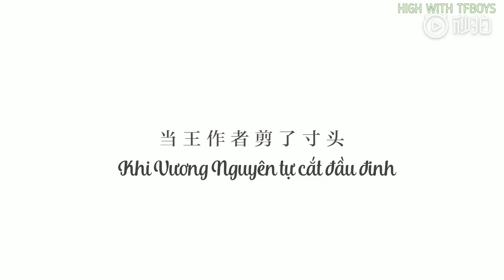[Vietsub] Vương Nguyên "cả đời này cũng không dám tự cắt tóc nữa" =)))) |Phỏng vấn 8.1.2020